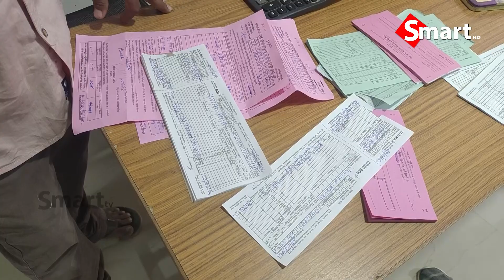Smart tv Local || గోల్డ్ కు బదులు రోల్డ్ గోల్డ్